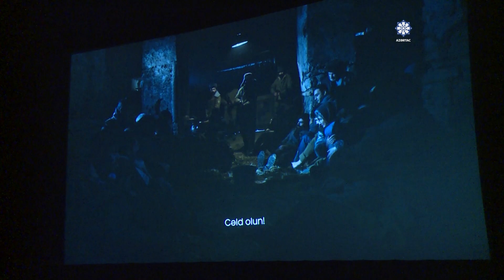Xocalı itkinləri mövzusunda çəkilmiş “13” adlı bədii-sənədli filmin təqdimatı olub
Fevralın 24-də Nizami Kino Mərkəzində “Obyektiv” Milli Dəyərlərin Təbliğinə Dəstək İctimai Birliyinin ərsəyə gətirdiyi “13” adlı bədii-sənədli filmin təqdimat mərasimi keçirilib.
AZƏRTAC xəbər verir ki, Xocalı itkinlərindən 13 nəfərin naməlum taleyini araşdıran film Qeyri-Hökumət Təşkilatlarına Dövlət Dəstəyi Agentliyinin maliyyə dəstəyi ilə hazırlanıb.